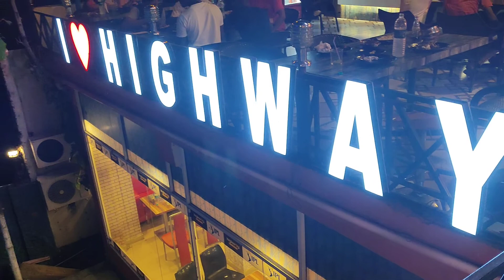Hotel Highway Junction | Bihta Ka Famous Hotel